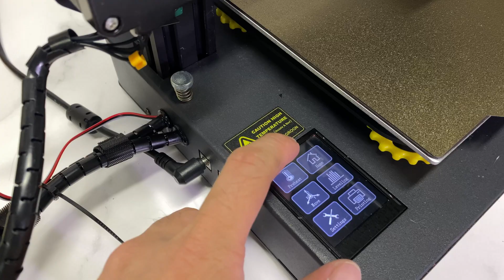How to Add a Filament Sensor to the KINGROON KP3S 3D Printers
This video will show you how to add a filament sensor to your KP3S 3D printers. It is very easy and useful, come and try it. More tutorials are coming.

If you need technical help, please send an email to with your order information and a video to show the problem.